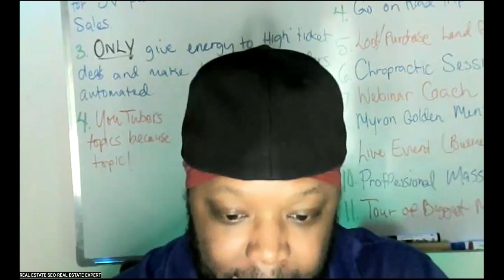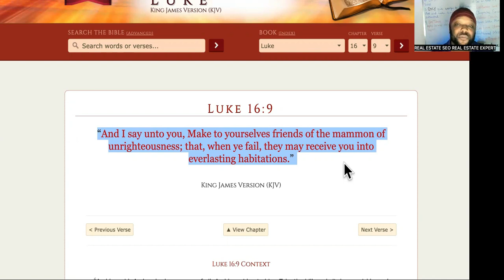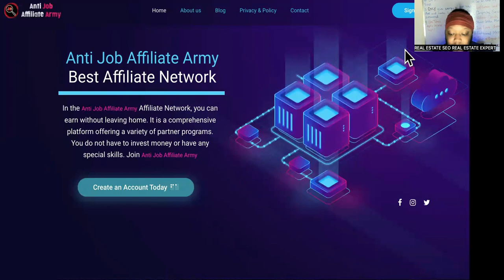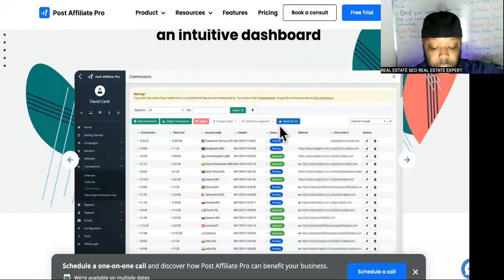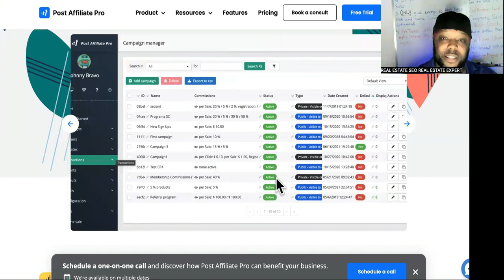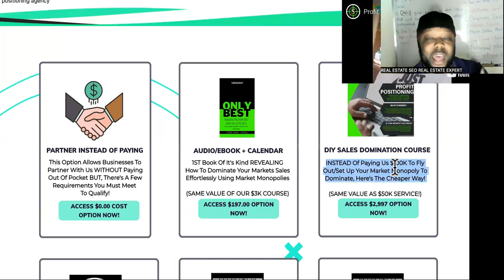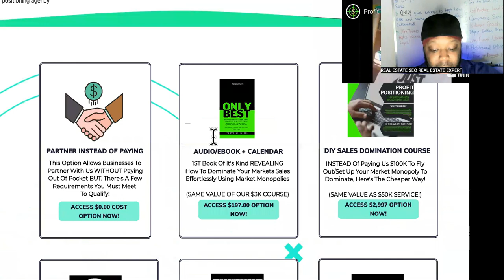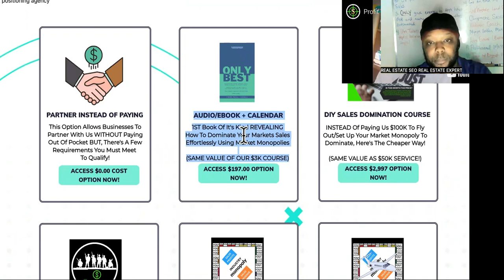Without Spending A DIME I Run UNLIMITED Google Ads!